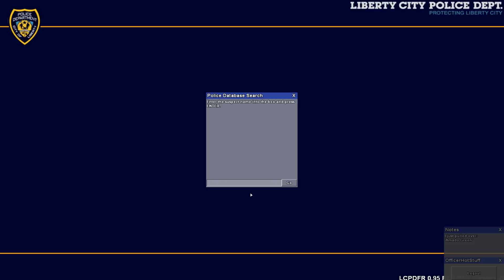GTA IV - First Response Mod - Heute beim N.o.O.S.E! Let's Play GTA IV LCPD-FR Mod - Part 2 - GERMAN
Officer Donutz wurde Befördert, und darf nun als Elite einheit von N.o.O.S.E ordentlich Strafzettel verteilen natürlich ;)

Kommentiertes Gameplay von Donde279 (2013)